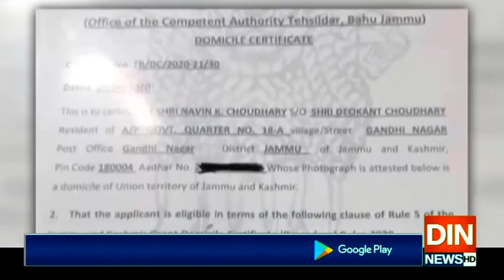اقوام متحدہ نےمقبوضہ کشمیرمیں مظالم پربھارت کوتیسری یادداشت بھیج دی